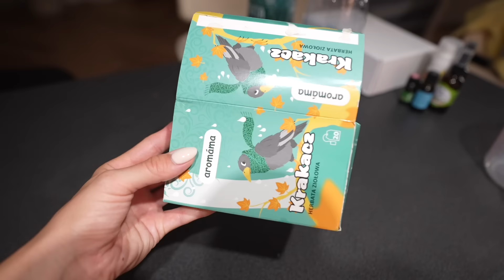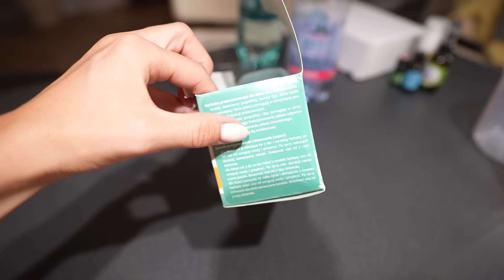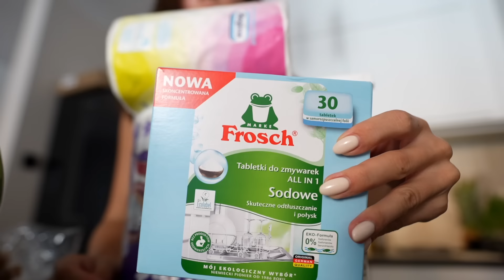DAWNO NIE ROBIŁAM TAKICH ZAKUPÓW 🛍️| VLOG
Współpraca z Veoli Botanica
- Nawilżająco-rozświetlający żelowy peeling do twarzy z kwasem mlekowym 10%, traneksamowym 2,5% i ektoiną 1% GLASS SKIN POWER PEEL